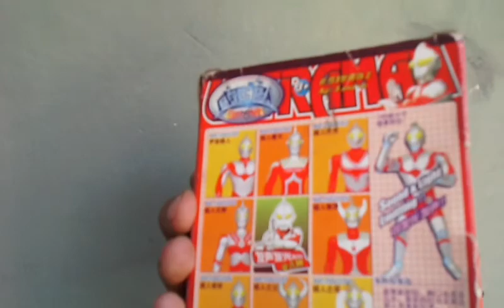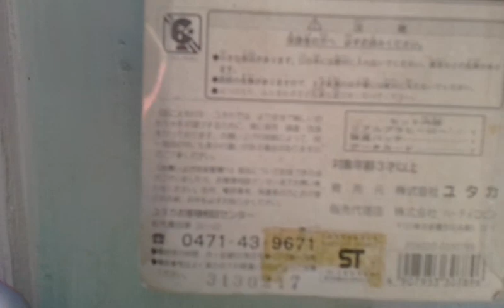ULTRAMAN ULTRASIETE KAIJUS VINTAGE BANDAI TAKARA APEX TOYS TSUBURAYA CHAIYO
¡¡VISITA NUESTRA TIENDA VIRTUAL EN FACEBOOK : ROVERLAND COLECCIONABLES!!
NO CABE DUDA QUE A FINALES DE LOS 60 Y 70 ESTOS PERSONAJES JAPONESES DE TSUBURAYA NOS DIERON RATOS DE FANTASÍA Y ENTRETENIMIENTO, HOY LOS COLECCIONISTAS PUGNAN POR CONSEGUIR PIEZAS ANTIGUAS DE ESTAS SERIES, EN PERÚ BASA SACO MUÑECOS QUE ESPERO TENGA LA SUERTE DE CONSEGUIR EN EL FUTURO ...